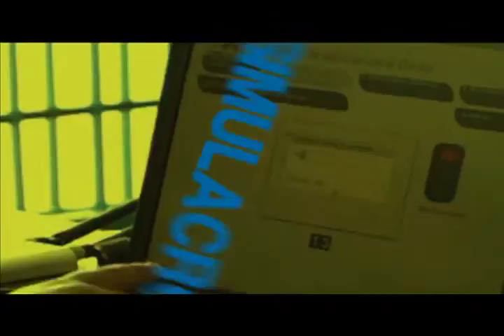SIMULACRO2015 ENTREVISTA LUIS JONAS REYES